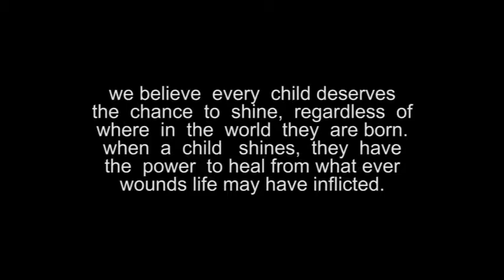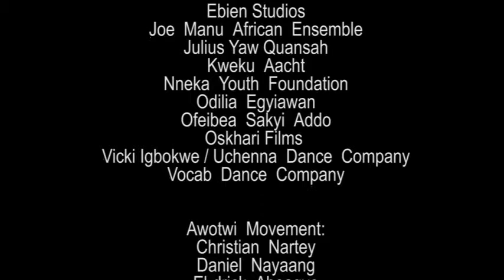Studio Awotwi elev8 program for Nneka Youth Foundation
Promo clip for our youth social empowerment through arts campaign by Kweku Aacht and Emmanuel Chris Glover